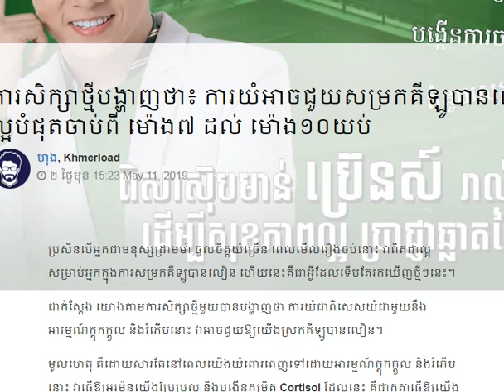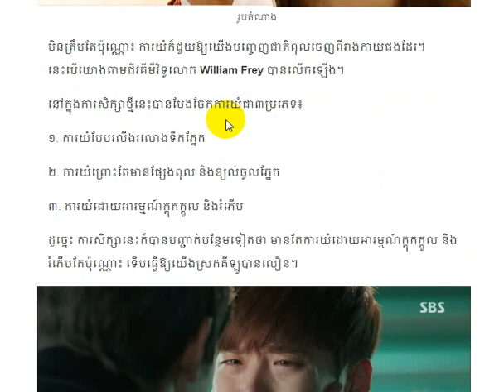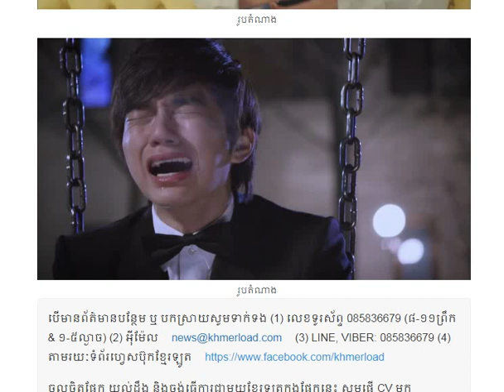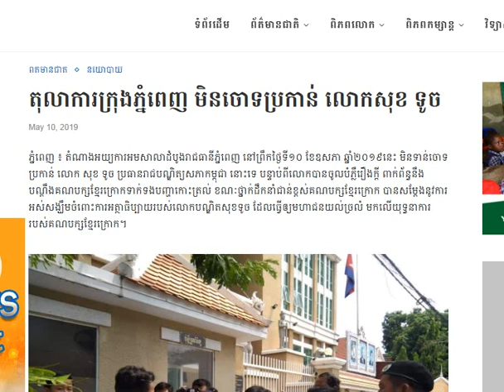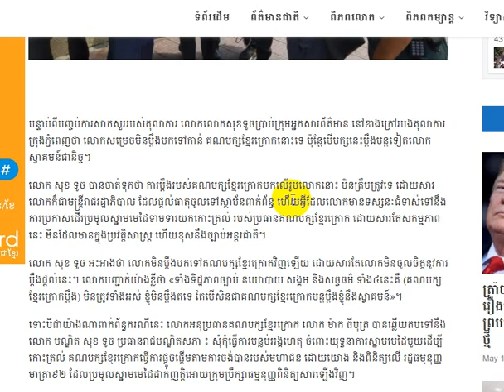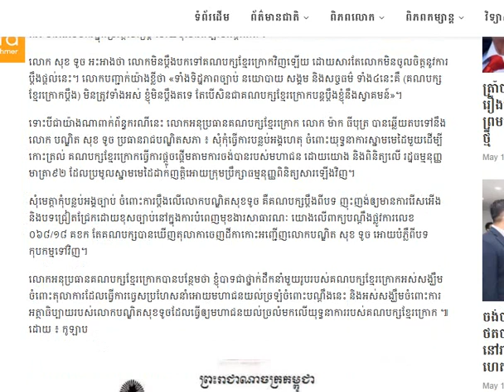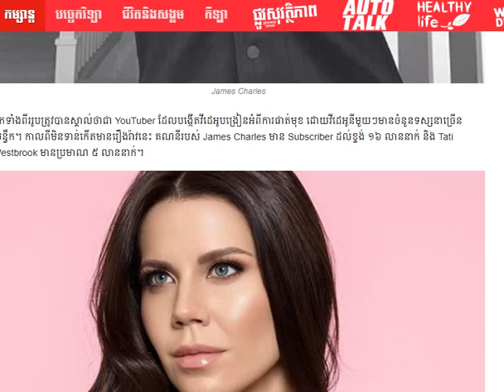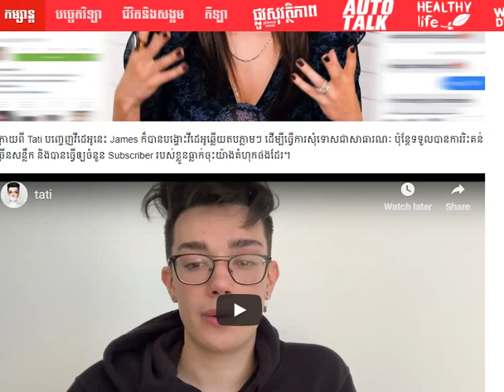ការសិក្សាថ្មីបង្ហាញថា៖ ការយំអាចជួយសម្រកគីឡូបានលឿន ហើយពេលយំដ៏ល្អបំផុតចាប់ពី ម៉ោង៧ ដល់ ម៉ោង១០យប់